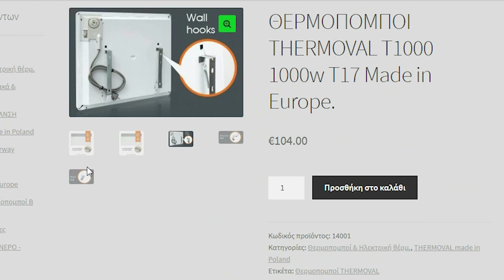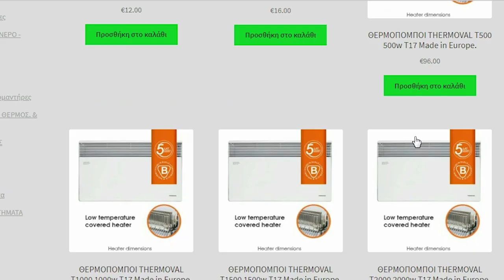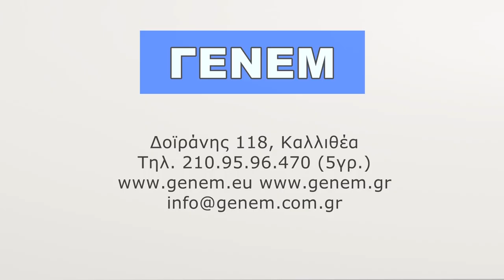ΓΕΝΕΜ Θερμοπομποί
Για Ταχυθερμαντήρες, Θερμοπομπούς, Φίλτρα νερού, Ηλεκτρικούς Λέβητες αλλά και Αφυγραντήρες ένα είναι το όνομα ''ΓΕΝΕΜ'', και είστε σίγουροι! Εδώ και 42 χρόνια με κορυφαίας ποιότητας προϊόντα και υψηλής ποιότητας υπηρεσίες! Από το 1975, η ΓΕΝΕΜ προσφέρει λύσεις σε προβλήματα ζεστού νερού,θέρμανσης χώρου, ποιότητας νερού,για οικιακές ή επαγγελματικές εφαρμογές με επαγγελματικά αποτελέσματα!

ΓΕΝΕΜ
Δοϊράνης 118, Καλλιθέα T.K. 17673